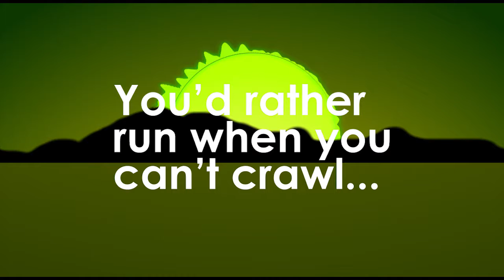"I Know You Know" Lyrics Video In Progress, Week 3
I've already had a peer review on this one, so some changes that I want to try to make by next week involve making a camera that moves through 3D space as opposed to just making the trees get bigger and closer, making the lyrics sort of pop up from the ground, and about mid video kind of zooming into the sun and starting something new. I really like the new direction this is going in.